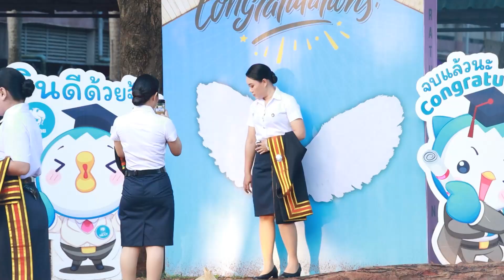บรรยากาศพิธีพระราชทานปริญญาบัตร มหาวิทยาลัยราชภัฏภูเก็ต ประจำปี 2565 [บทสัมภาษณ์]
บรรยากาศพิธีพระราชทานปริญญาบัตรมหาวิทยาลัยราชภัฏเขตภาคใต้ ประจำปี 2565
ณ หอประชุมวชิราลงกรณ มหาวิทยาลัยราชภัฏสุราษฎร์ธานี

วันอังคารที่ 29 พฤศจิกายน 2565 มหาวิทยาลัยราชภัฏภูเก็ต
ดำเนินการผลิตโดย สำนักวิทยบริการและเทคโนโลยีสารสนเทศ มหาวิทยาลัยราชภัฏสุราษฎร์ธานี